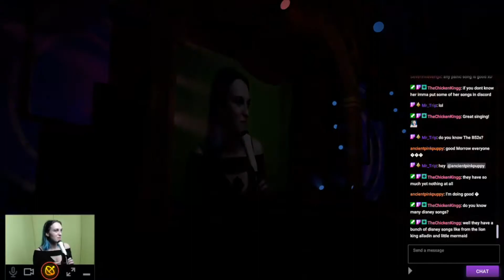Terrible Karaoke: I Will Follow You Into The Dark by Death Cab For Cutie